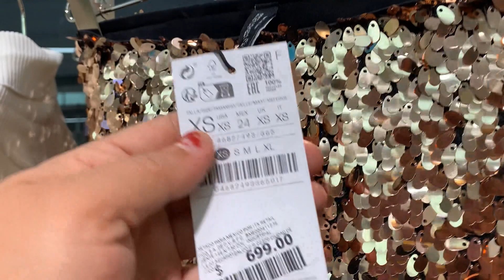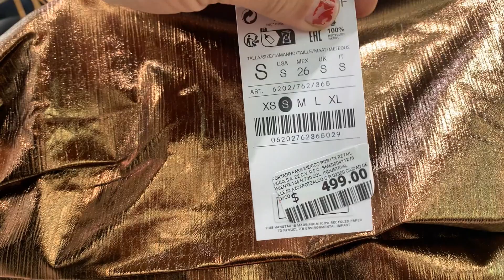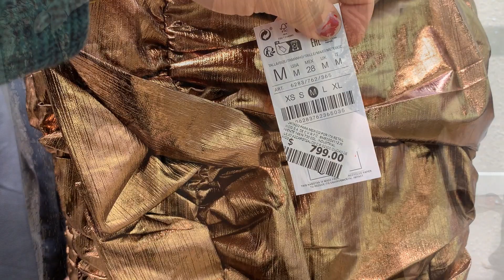Stradivarius novedades diciembre 2023